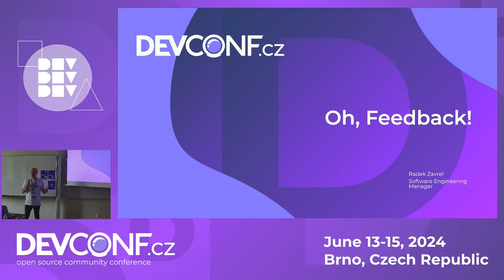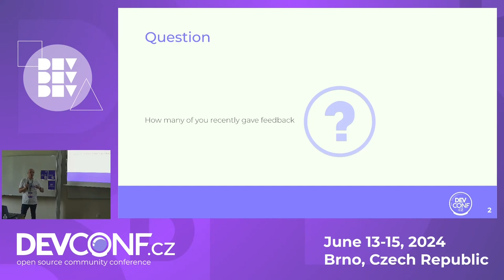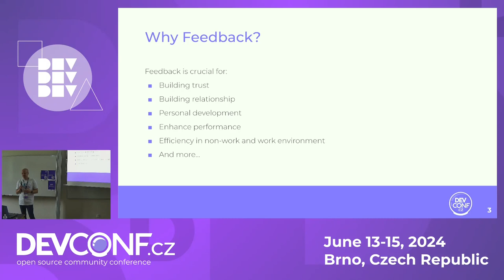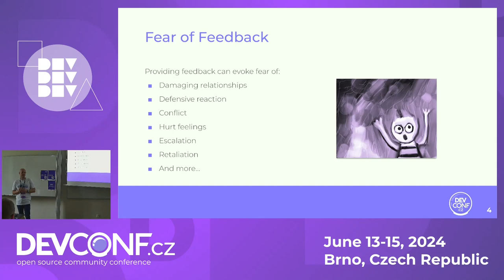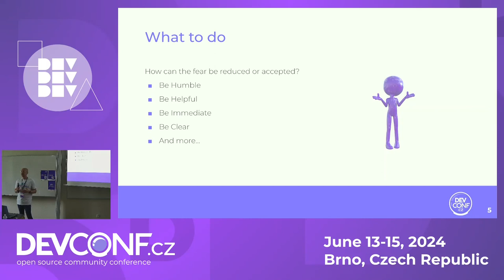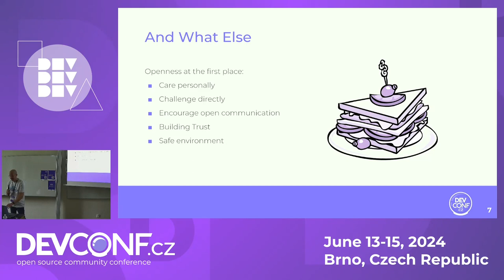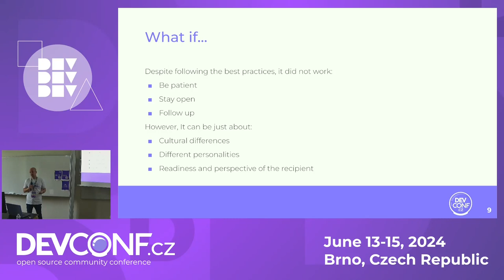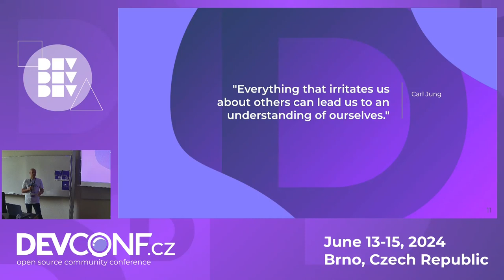Oh, feedback - DevConf.CZ 2024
Speaker(s): Radek Zavrel

Did you catch yourself providing feedback, which is causing you an issue? Or maybe not if it is only positive feedback, but what about criticism? Each of us has some gaps in some skills, but we do not always see them, or maybe we do not want to admit them. Why is it so uncomfortable to provide criticism? Can we lose good relationships and our jobs or become unpopular? What factors must we consider when we want to give the proper feedback? Is it a safe environment? Trust? Right communication? And what about emotions or our ego? It is a tricky topic, but I want to create more awareness and encourage people to deal with it.